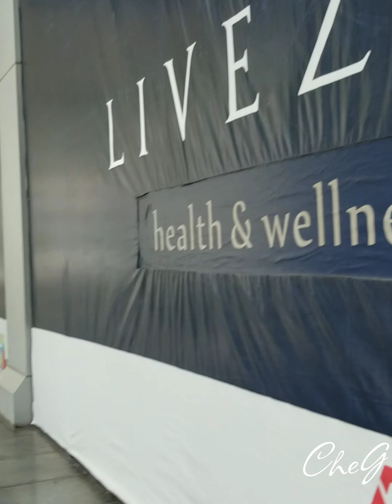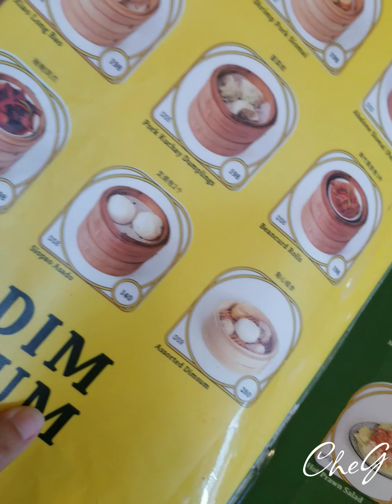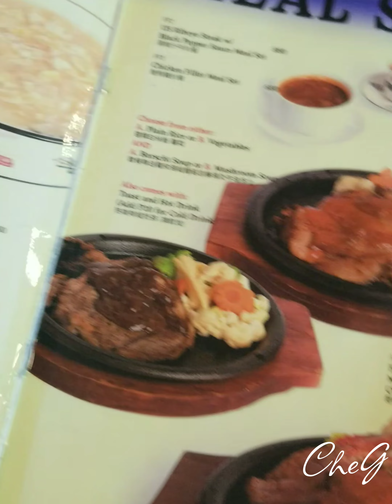Walking around Bgc and eating lunch @Feifei chinese restaurant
Bgc Uptownmall chinese restaurant feifei food menu.